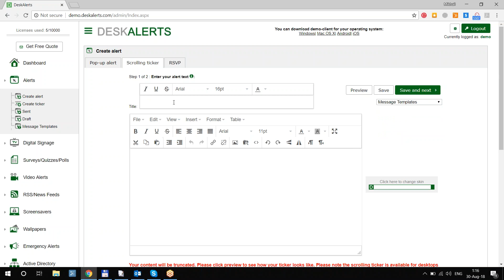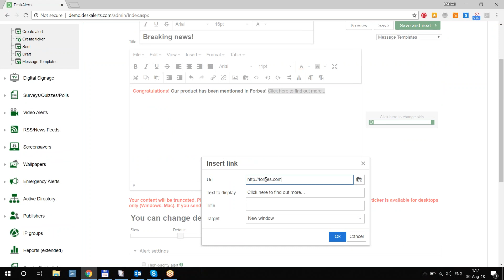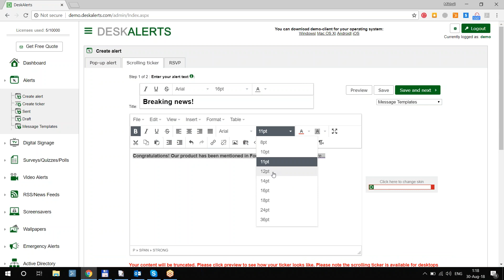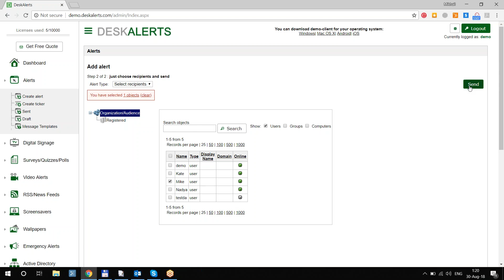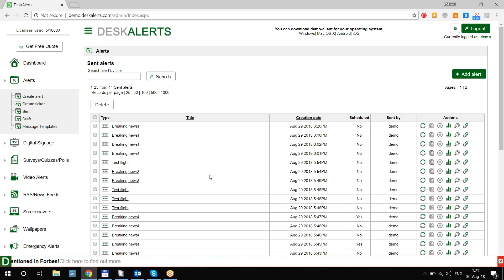DeskAlerts Desktop Ticker Software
Use popup ticker to notify all employees -- your messages won't be missed or ignored. This video will show you how to use DeskAlerts desktop ticker.